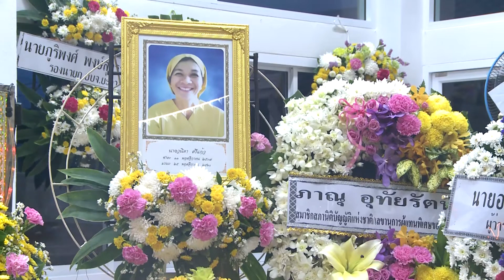ผู้แทนพิเศษของรัฐบาล เป็นผู้แทน นายกรัฐมนตรี วางพวงหรีดเคารพศพ ครอบครัวศรีแก้ว